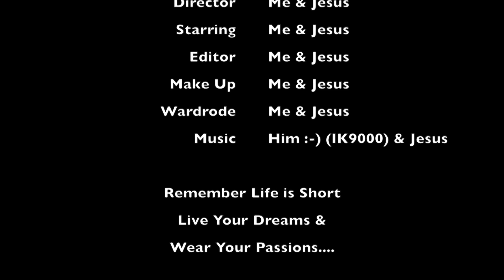Vlog #1: Tennis Photo Shoot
So...This is my first attempt at a Vlog and a PhotoShoot. Super Selfies as I called them.
"I Love You in Advance"~EunekeCinemagic
~Tech Section~
Camera **     Sony Cyber-Shot DSC-HX90V 18.2MP
Lighting**      Natural
~Social Media~
None for Now**
~Motivational Moments~
"It'll all be ok in the end, and if it's not ok, hold on because it's not the end." ~Originally by John Lennon I believe but remembered/reborn from my Grandma Pauline :-)
@6:15 "Life is Short, Live Your Dreams and Wear your Passion.